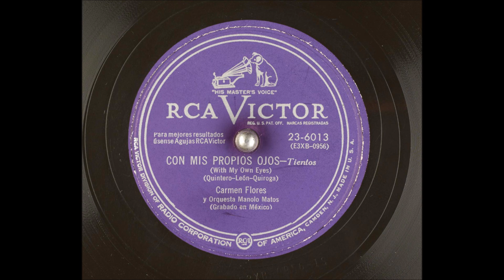Carmen Flores - Con mis propios ojos (1953)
El 24 de abril de 1952 la gran Lola Flores (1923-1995) partía para México acompañada por su familia dispuesta a cumplir el fabuloso contrato que acababa de firmar con el empresario Cesáreo González. En los años sucesivos realizaría agotadoras giras con presentaciones en radios, salas y teatros de aquel país, protagonizando además un buen número de películas con las que cimentó su popularidad en toda América. A las órdenes de Miguel Morayta rodaría en 1953 la primera de ellas: “¡Ay, pena, penita, pena!”, una de las más exitosas de toda su filmografía. La jerezana estuvo acompañada de los célebres cantantes y actores mexicanos Luis Aguilar (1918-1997) y Antonio Badú (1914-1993). Su hermana Carmen Flores (1936), que había llegado a México antes de cumplir los dieciséis años, tenía un pequeño papel en el film. Se trataba de su segunda incursión en el cine tras su participación en “La estrella de Sierra Morena” (Ramón Torrado, 1952). También en 1953 Carmen grabaría en México uno de sus primeros discos para el sello RCA Victor acompañada por la Orquesta del folclorista español Manuel García Matos (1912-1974), habitual colaborador de Lola en sus trabajos para Seeco. Aquella placa incluyó dos populares números de la época. En su primera cara figuraba la marcha-canción de Quintero, León y Quiroga “Como dos barquitos” estrenada por la gran Juanita Reina (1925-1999) en su espectáculo “Rosa Espinosa” (1950) y que la sevillana interpretó en la película “Lola la Piconera” (Luis Lucia, 1951) En la segunda los tientos de los mismos autores “Con mis propios ojos”, un número presentado por Luisa Ortega el 21 diciembre de 1951 en el Teatro Calderón de Madrid dentro del espectáculo “La copla nueva”

«Yo estaba entre mis rosales,
mi patio y mi reja viviendo un querer,
bordando tus iniciales,
soñando despierta, con ser tu mujer,
Mi vieja me lo decía,
muchacha, este hombre me huele a charrán,
mas yo bordando seguía
cautiva en las redes de aquel loco afán.
Pero el tiempo le dio la razón
a la mare de mi corazón.

Ay, que con estos ojitos negros
que se han de comer la tierra,
ay, mare que yo lo vi.
Ay, que lo vi con esa persona
que de él hace paz y guerra,
y es un cuchillo para mí.
¿Pa’ qué más tormento,
pa’ qué más dolor?
Que el haberlo visto
con estos ojitos,
ay, mare del alma,
con estos ojitos
que lo he visto yo.

Yo voy a volverme loca
pues no me conformo con este sufrir
de ver tan pobre mi boca
que ni un solo beso me queda de ti.
La luna en mi celosía
alumbra el escombro de mi corazón,
me dan las claras del día
soñando unos pasos por el callejón.
¿Qué veneno me diste a beber,
que quisiera probarlo otra vez?